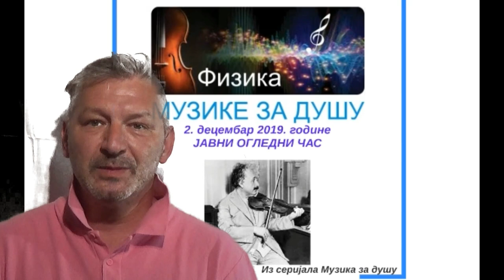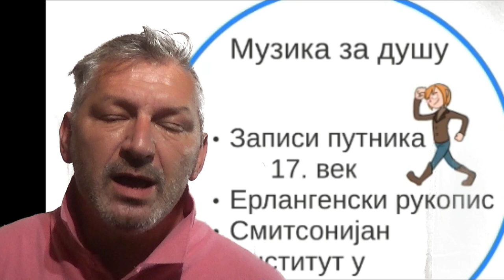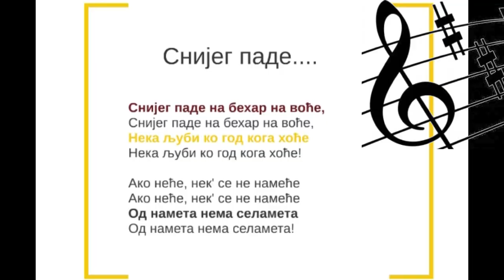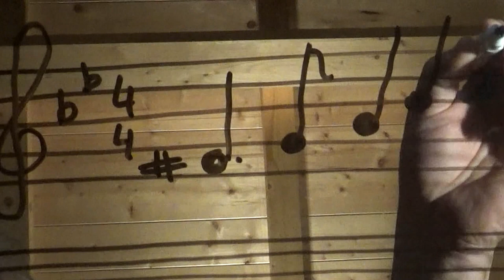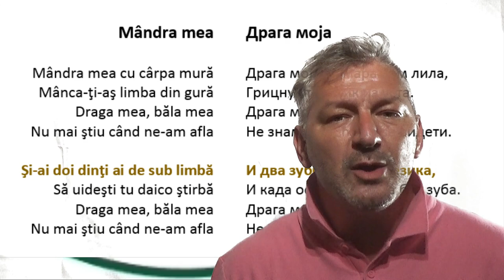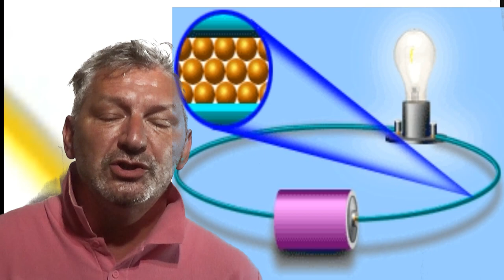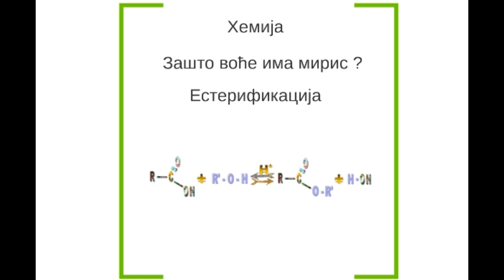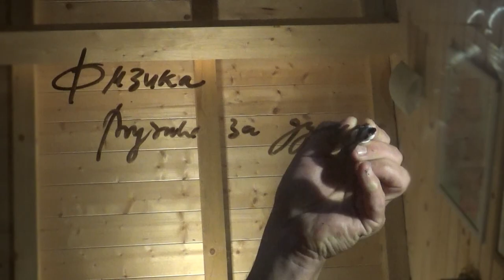Fizika muzike za dušu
Online čas u kome se pomoću muzike učenici upoznaju sa terminima iz svakodnevnog života